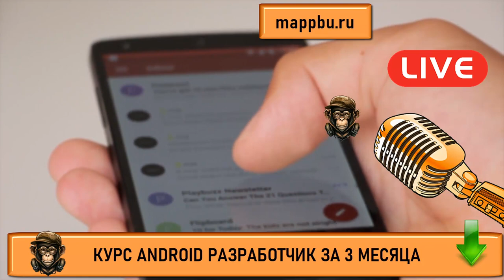Зерокодинг приложений Конструктор мобильных приложений Андроид основы Обучение андроид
Вы уже много слышали про зерокодинг и задумались -  а возможен ли зерокодинг приложений.  Многие рассуждают на тему - зерокодинг развод или нет, а затем массово начинают искать бесплатный конструктор мобильных приложений. На самом деле качественной платформы для разработки мобильных приложений не существует - любой конструктор мобильных приложений на русском вообще не возможен, а по настоящему качественный сервис разработки мобильных приложений не позволит создать какое-то особенное приложение. Ведь конструктор для создания мобильных приложений по факту не имеет смысла - так как мобильное приложение является кастомной разработкой. Если Вы ищите конструктор мобильных приложений - тогда смотрите это видео. Если Вас интересуют андроид основы и Вы хотите пройти качественное обучение андроид - тогда перейдите на мой сайт в раздел основы андроид. На сайте будут размещены качественные уроки андроид, которые будут полезны всем тем кто ищет андроид разработчик курсы. Действительно пройти андроид разработчик обучение качественно довольно сложно - ведь мало у кого есть структурированная программа обучение андроид. Я предлагаю качественное обучение андроиду с нуля  и эффективно пройти обучение андроид программирование, а также с легкостью пройти этап андроид разработка обучение.